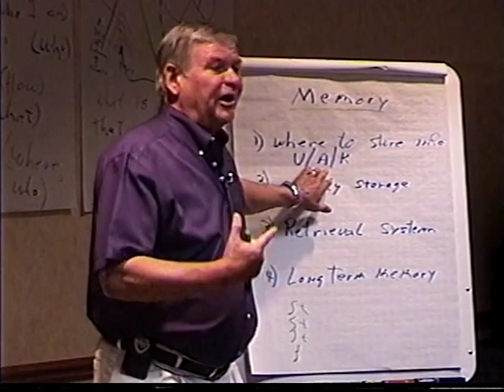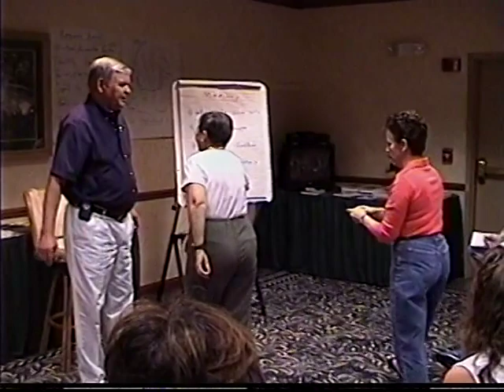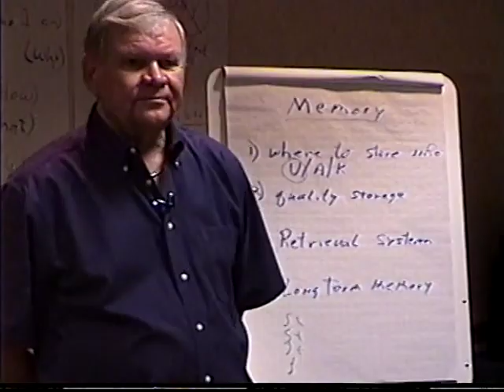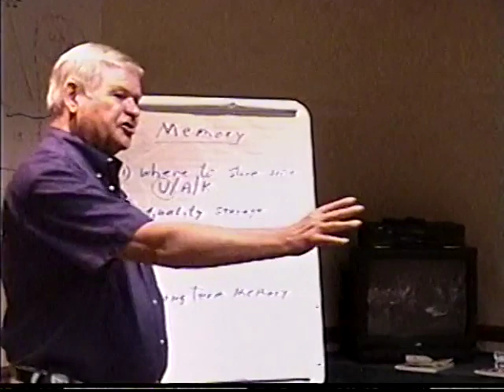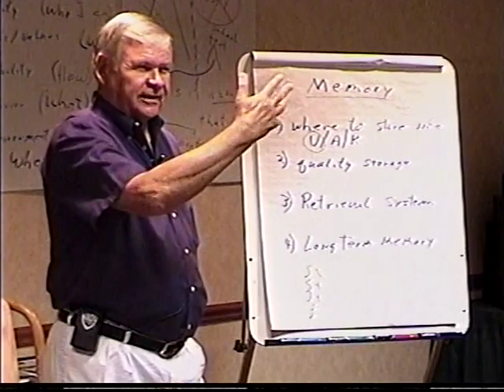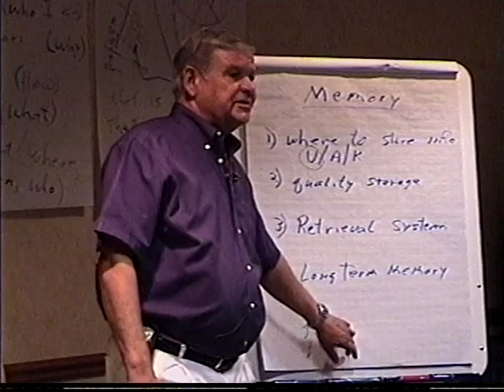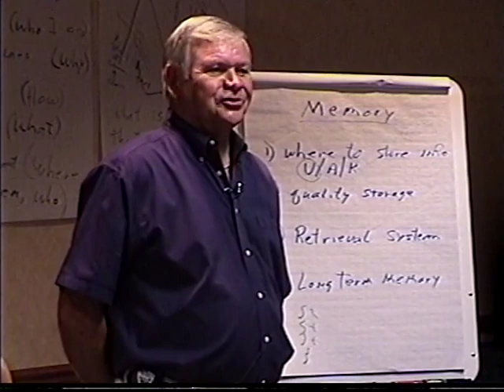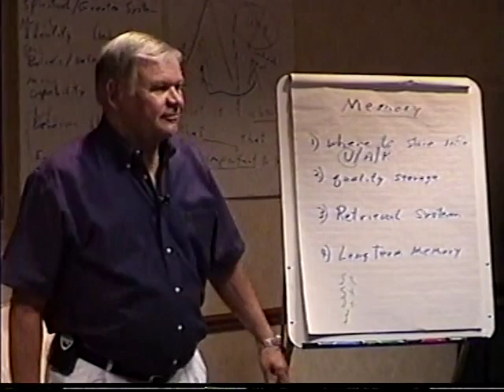How Memory Works